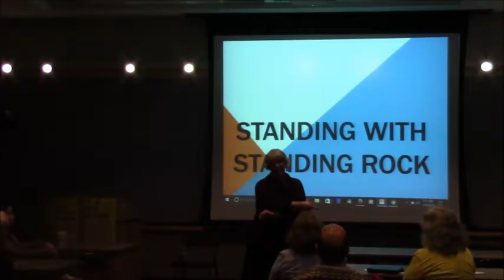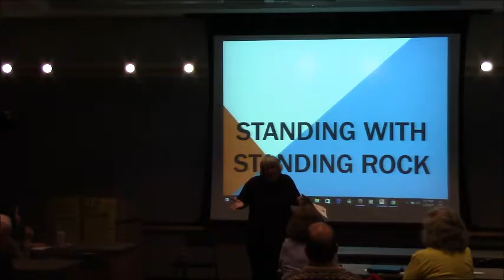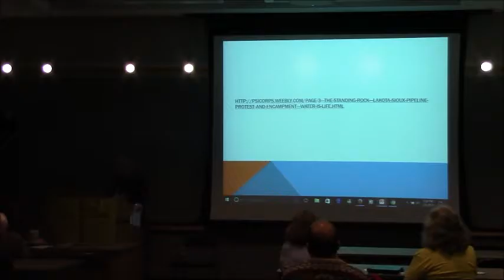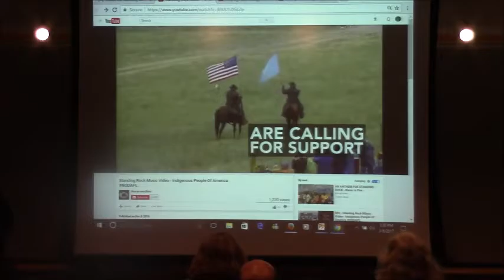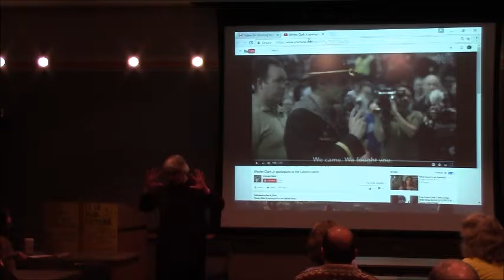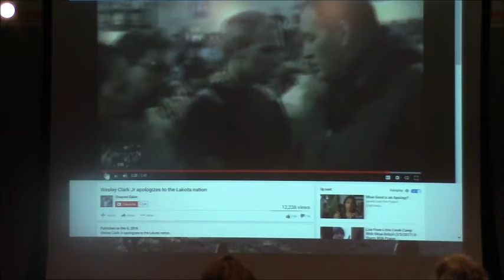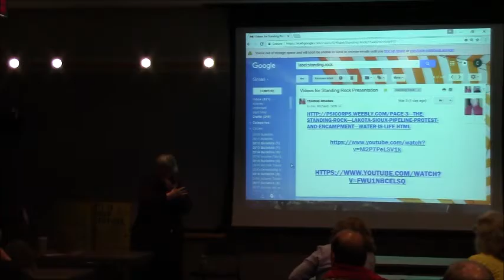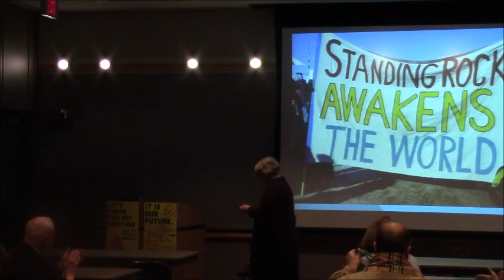Standing with Standing Rock - March 6 Teach-In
Title: Standing with Standing Rock
Leader: Rev. Elsie Armstrong Rhodes
Description: Presbyterian minister and Princeton alumna (’82) Elsie Armstrong Rhodes will share what her experience at Standing Rock meant to her and lead a discussion about protesting environmental injustice and standing in solidarity with cultures other than your own.